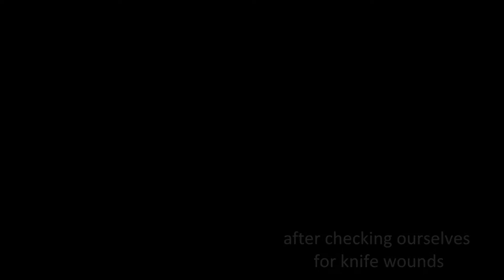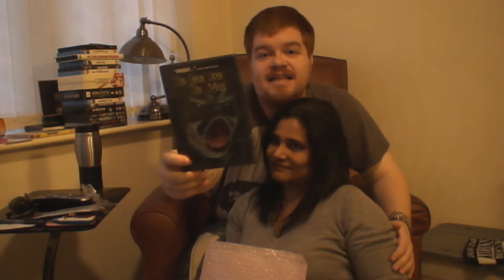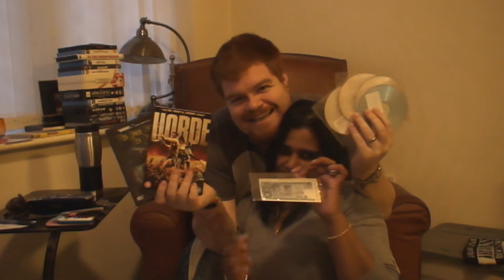Unboxing Time: 2 April 2012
MAKE SURE TO CHECK OUT THE PUN-MEISTER GENERAL HIMSELF...
"Paul" aka "buckaroobanzai" aka "Ballistic Blood Bullets"

Trailers...

Remember, make sure to go and check out Paul, one of the nicest, most genuine guys you could wish to meet... and it helps that he has a great movie collection :-) Give him a sub!!!

Oh and Paul, get well soon buddy!!!

Chris and Mary-Ann

TAKE IT EASY EVERYBODY